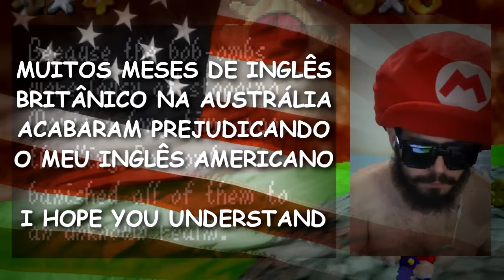SUPER MARIO 664 - DIA DE MERDA! - SUPER MARIO 664 #02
LEIA A DESCRIÇÃO OU VAI LEVAR BOLA NAS COSTAS!

ENVIE TODAS AS SUAS DELÍCIAS PARA:
Caixa Postal 89
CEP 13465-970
Americana - SP

E é hora de passar aquela raiva gostosa com aquele jogo que coloca girombas poligonais nos briocos, sim.. é hora de SUPER MARIO 664! Como nada que está tão ruim não possa piorar (nosso país que o diga né ekekek) fui agraciado por gravar esse episódio em um DIA DE COMPLETA MERDA :)

Não esqueça de avaliar o vídeo no final, sua opinião é sempre muito importante! (e também porque deu MUITO TRABALHO editar essa merda husaHUHUA)

SKYPE - paitroll_

"O diferente me completa e o semelhante me promove."